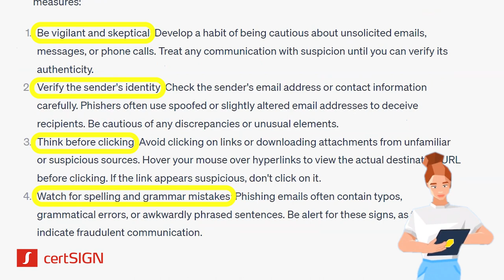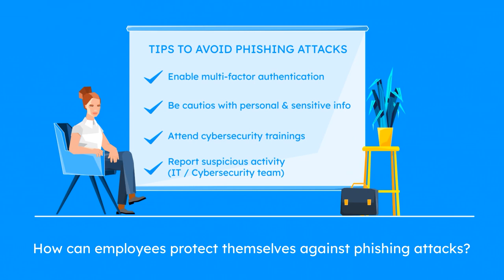Ştii şi de la Chat GPT | Cum se pot proteja angajații împotriva atacurilor de tip phishing?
🤖 Ştii şi de la ChatGPT, nu doar de la certSIGN, cum se pot proteja angajații împotriva atacurilor cibernetice de tip phishing, cu ajutorul sfaturilor extrem de utile din acest videoclip! 🛡️ Atacurile de tip phishing pot cauza la nivelul companiilor daune ireparabile precum pierderea fondurilor, expunerea informațiilor personale ale colegilor și clienților, furtul sau blocarea fișierelor confidențiale, deteriorarea reputației.